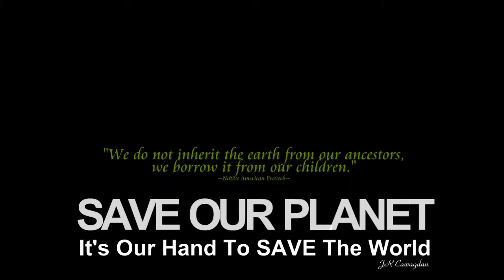San Ysidro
Dave Grusin with Lee Ritenour